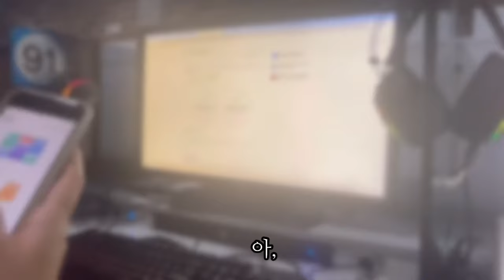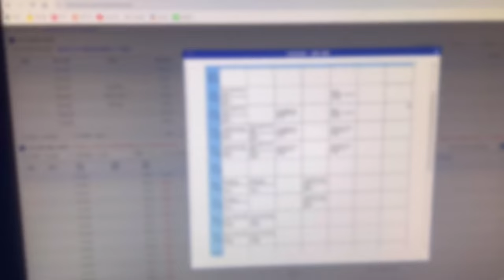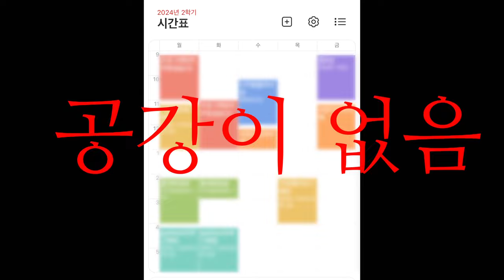대학교 20살의 수강신청 ㅣ 올클 성공? 실패?😱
대학교 다니기 정말 빡세다…

사진 출처- 02:50 핀터레스트